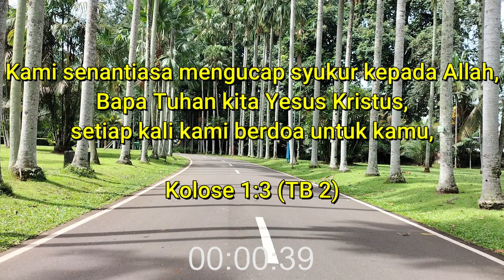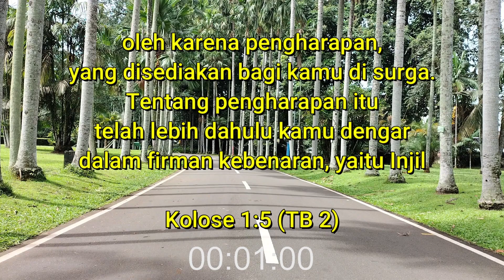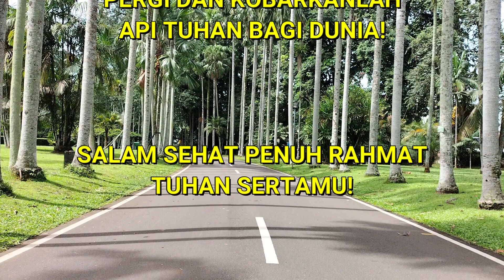”MONTOR MABUR, MABUR NANG NDUWUR” (Pdt. Guruh Jatmiko S – Dengan subtitle)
”MONTOR MABUR, MABUR NANG NDUWUR”

Bacaan: Kolose 1:3-5 – TB2

How Great Thou Art - Piano Instrumental hymn